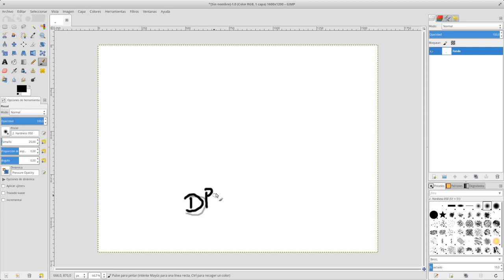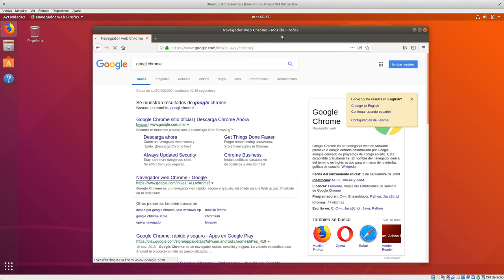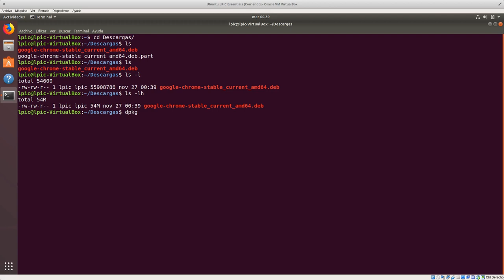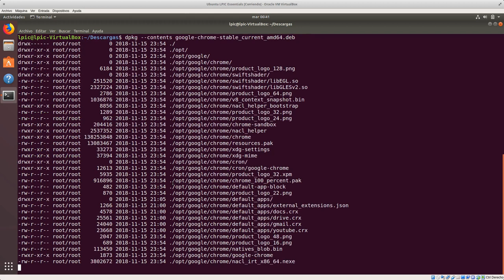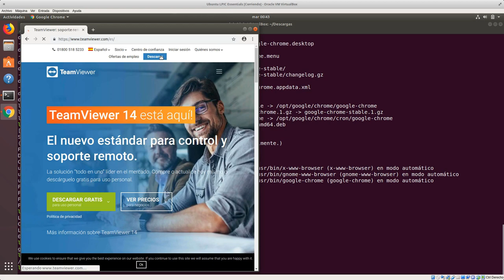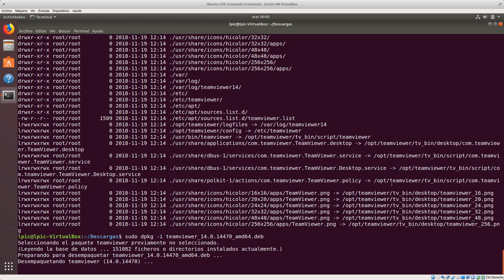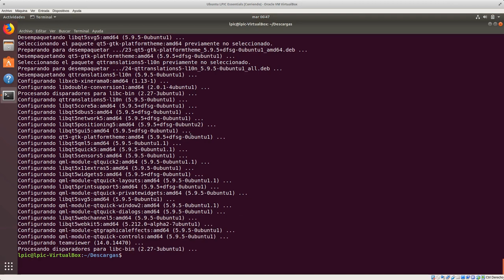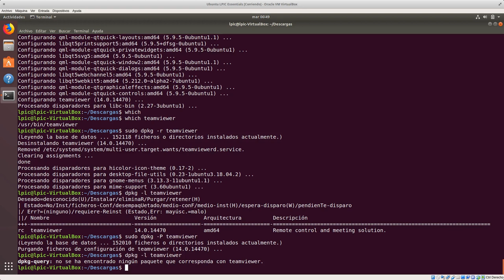LPIC Essentials Tema 1 - 1.2.5.2: Gestor de Paquetes DPKG